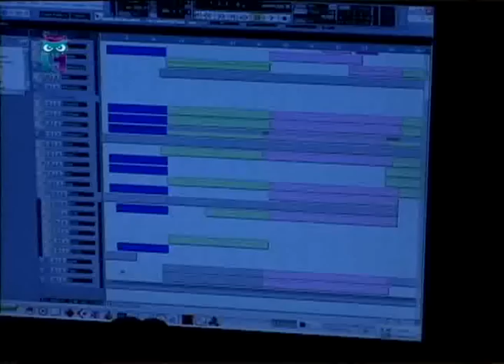Валентина Толкунова, народная артистка России